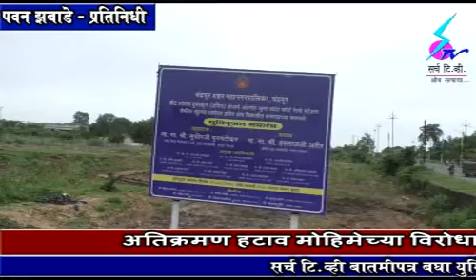26 July 2018 Search Tv Chandrapur - चंद्रपुरात वृक्षलागवड मोहिमेचा उडाला फज्जा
चंद्रपुरात वृक्षलागवड मोहिमेचा उडाला फज्जा - चंद्रपूर शहरातील राजीव गांधी इंजिनीरिंग कॉलेज समोरील ८ एकर जागेत चुकीच्या पद्धतीने केली जात आहे वृक्षलागवड